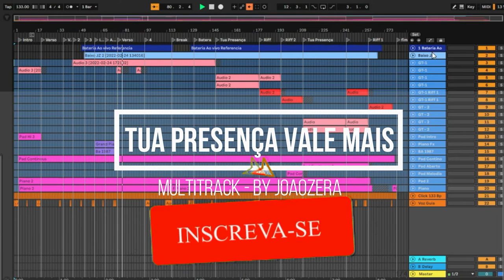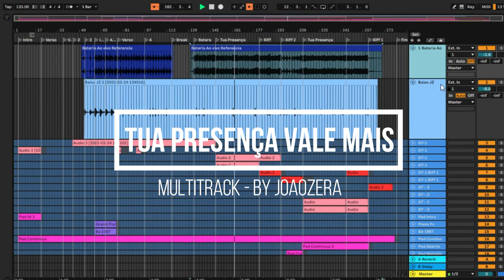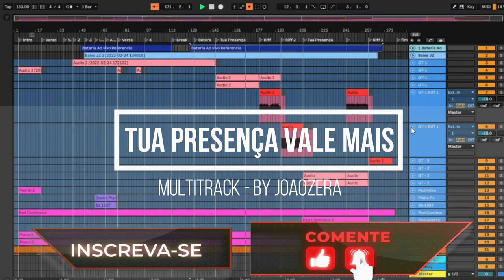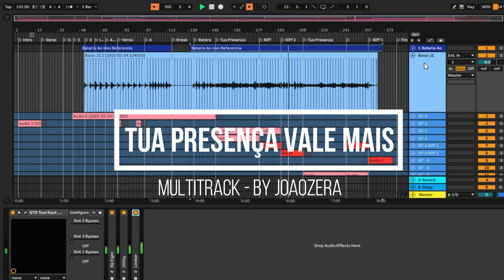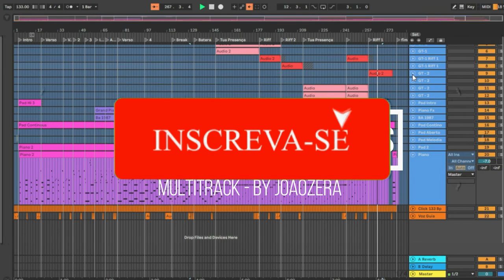Multitrack - Tua Presença Vale Mais - Mateus Brito